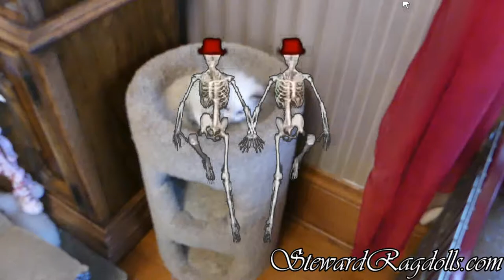Steward Ragdoll Kittens